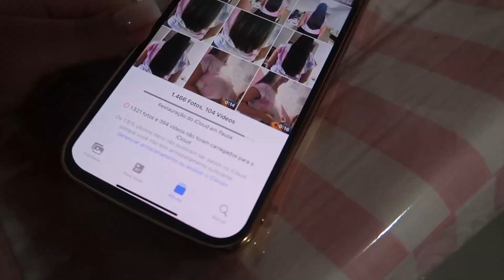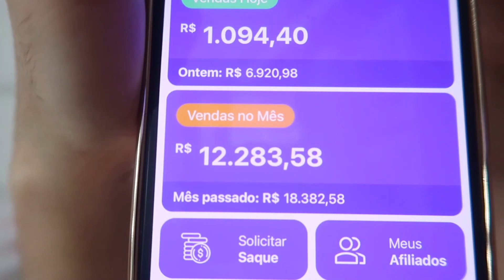CORTEI MEU CABELO! FICOU TODO TORTO 😱 TENTEI CONSERTAR | Lidiane Pícculi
ME CHAMA NO WHATSAPP QUE TE ENSINO COMO TRABALHAR COM O MERCADO DIGITAL